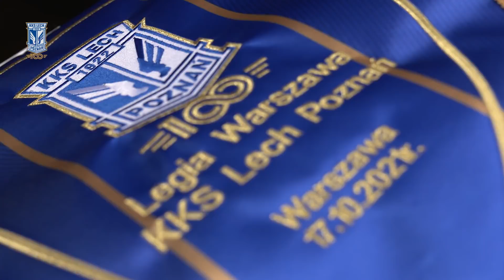KULISY | TAK JEST! Kulisy meczu Legia Warszawa – Lech Poznań 0:1 [NAPISY]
Niefortunna passa Lecha Poznań na stadionie Legii Warszawa wreszcie przełamana. Kolejorz wygrał przy Łazienkowskiej po raz pierwszy od sześciu lat, a gola na wagę zwycięstwa strzelił kapitan Mikael Ishak. A po końcowym gwizdku się działo! Na boisku, gdzie piłkarze świętowali wspólnie z siedzącymi na trybunach kibicami i w szatni, gdzie wybuchła prawdziwa euforia. Razem z Lech TV możecie zajrzeć za kulisy tego spotkania. Zapraszamy serdecznie!